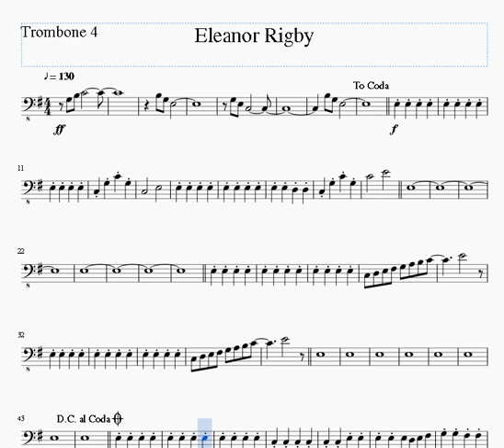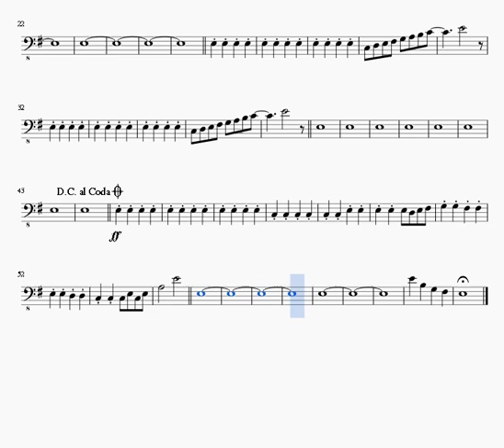ELEANOR RIGBY TROMBONE 4